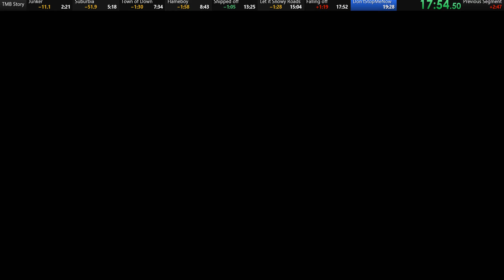(PS2EMU) Twisted Metal Black speedrun (Spectre | Easy | Sub-20 min)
Yeah, let's not think about the fact that I could've hit sub-19 min with Spectre... do let it be said that I was aiming for a sub-20 min run. Looks like dying on purpose (in a Twisted Metal game where your lives are restored to 3 every level) does have its uses for speedrunning purposes, but mostly on Skyscrapers.

19 min 40 sec 49 ms